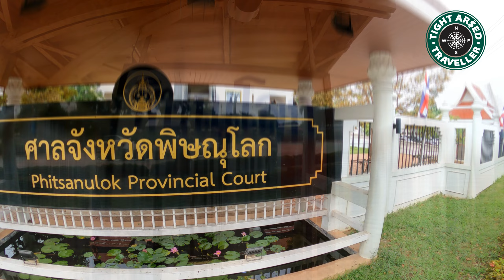Bangkok to Phitanulok By Train cheap as F$%#.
Four hours in an airconditioned second class train carriage,  Don Mueng Bangkok to Phitsanulok on 12go booking platform.